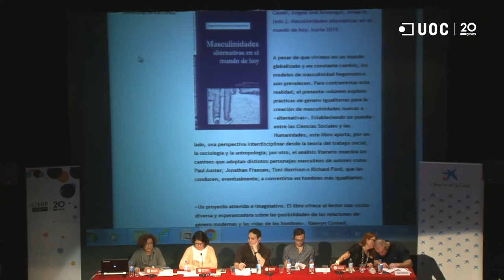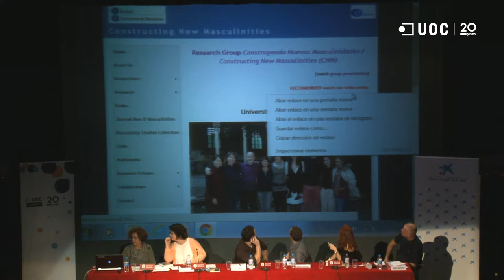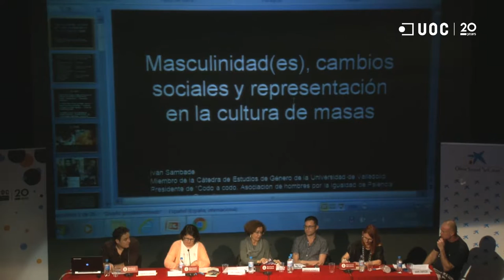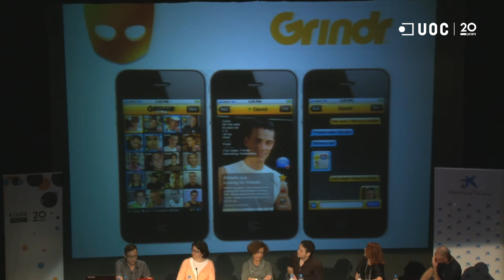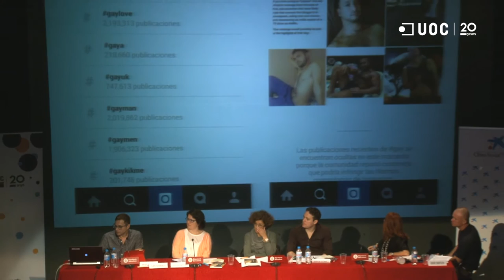Men in Movement: Men and Representations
Full video of the session debating gendered representations at the International Workshop Men in Movement: Trans/forming Masculinities in Politics, Care, and Media (Barcelona, 18-20 November, 2015). National and international experts in literary, audiovisual and digital representations took part in this session.

Participants:

Angels Carabí / Teresa Requena-Pelegrí:  Alternative Masculinities for a Changing World: (U.S.)

Literary Representations

Ivan Sambade:  Masculinities, social changes and representation in mass culture

Erick Gómez: Virtual masculinities: embodied gender and politics

Mark Simpson: Mainstream Male Anal(ity)